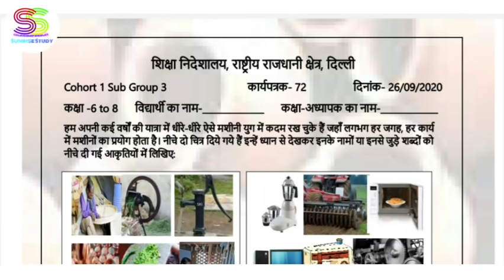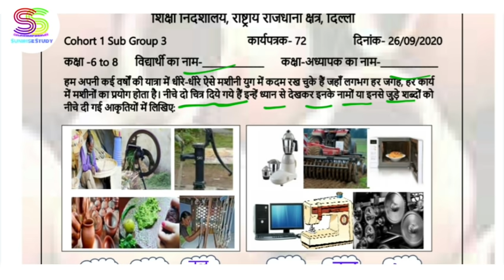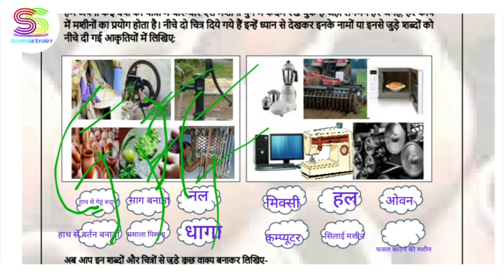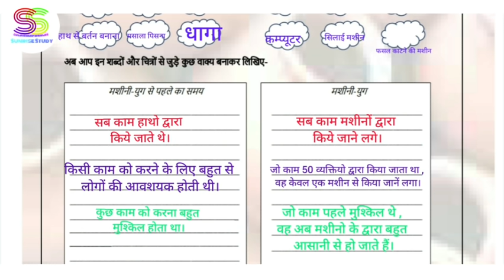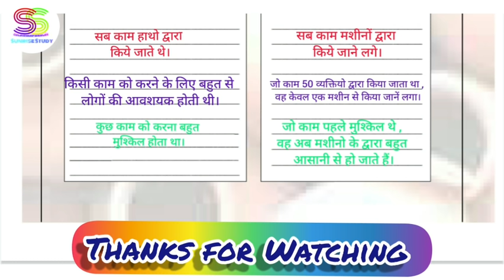Worksheet no . 72 Class 6 to 8 DOE CBSE NCERT BOOK DELHI